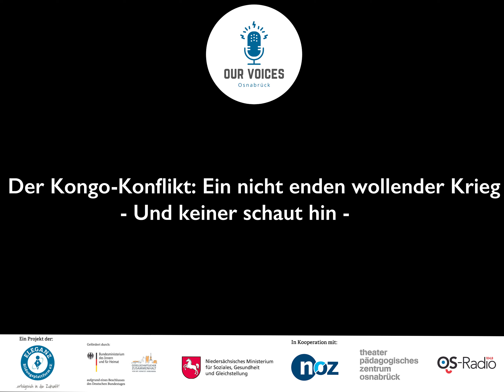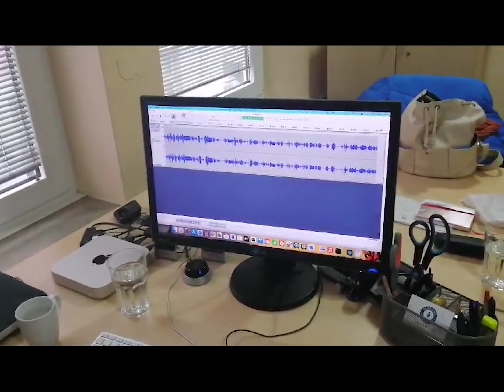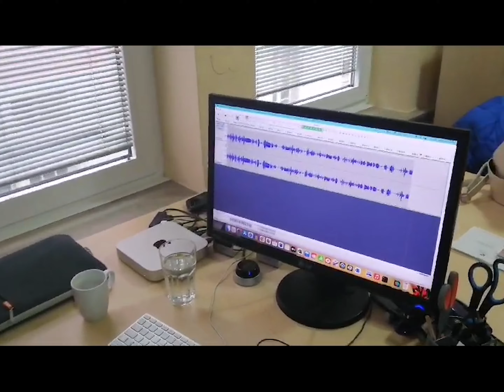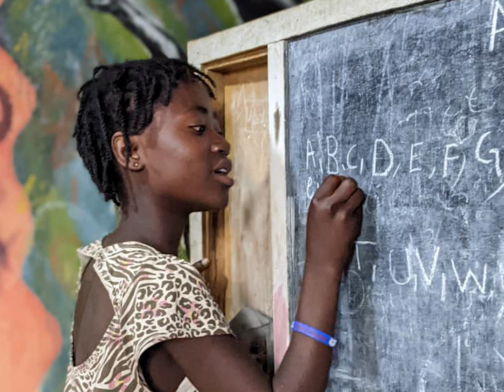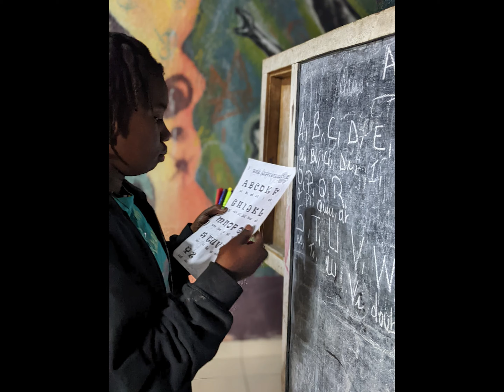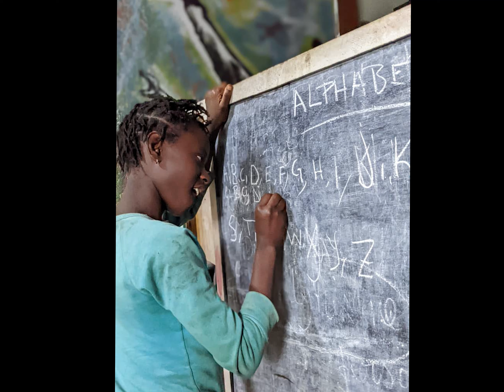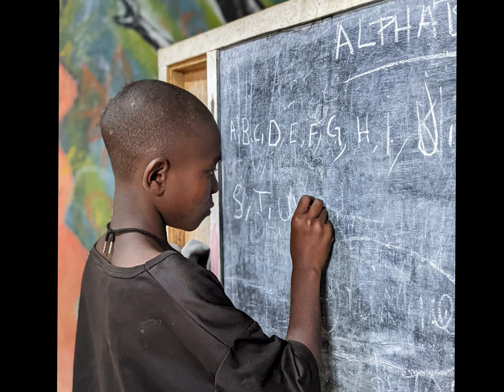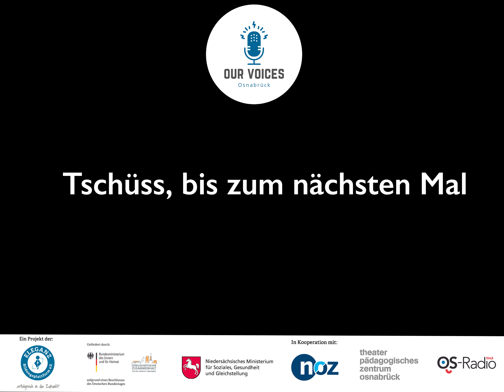Episode 11: Der Kongo-Konflikt: Ein nicht enden wollender Krieg - Und keiner schaut hin -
Vorab: Wer Jospin und sein A.T.-Center bei seiner Arbeit unterstützen möchte, ist herzlich eingeladen, dies zu tun. Hier ist der Link:

In dieser Episode unseres interkulturellen Podcasts geht es um ein sehr brisantes, aber medial kaum beleuchtetes Thema - nämlich den Kongo-Konflikt.

Viele Menschen in der westlichen Welt wissen gar nicht, dass bereits seit fast 30 Jahren in der Demokratischen Republik Kongo Krieg herrscht. Und die Lage ist aktuell so angespannt wie selten und spitzt sich immer weiter zu. Die besonders Leidtragenden sind dabei - wie so oft - die Kinder.

„Our Voices“-Redakteurin Patrizia Bichi führt durch die Sendung und interviewt Jospin Katendere, einen bemerkenswerten Freund von ihr. Er leitet in Goma - mitten im Brennpunkt dieses Krieges - das African’s Tears-Center. Dieses Kulturzentrum nimmt Straßenkinder auf, schützt sie vor den Gefahren des Krieges und bringt ihnen Tanz, Kunst und Kultur bei, um ihre Traumata ein Stück weit zu lindern. Jospin berichtet exklusiv über den Kriegsalltag und seine Strategien, die Kinder in seiner Region zu schützen.

Außerdem erfahrt ihr viele Hintergrundinformationen über den Kongo und den Kongo-Konflikt.

Wir von "Our Voices" finden: Auch dieser Krieg muss gesehen werden und verdient unsere Aufmerksamkeit!

Also hört rein und schaut hin!

Das Projekt wird vom Bundesministerium des Innern und für Heimat und dem Bundesamt für Migration und Flüchtlinge im Rahmen des Bundesprogamms „Gesellschaftlicher Zusammenhalt. Vor Ort. Vernetzt. Verbunden“ sowie vom Niedersächsischen Landessozialamt und dem "Fonds auf Augenhöhe" der GLS Stiftung gefördert.

Weitere Kooperationspartner sind die NOZ, das OS-Radio, das Haus der Jugend und das Theaterpädagogische Zentrum Osnabrück.